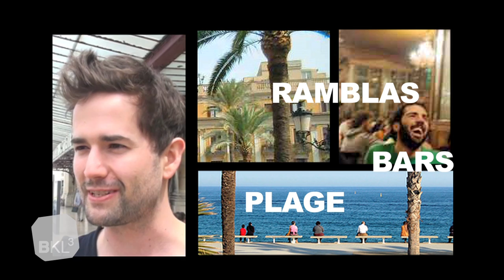Bordeaux-Barcelone en train : clichés sur le départ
Destination Barcelone. Destination clichés ? Voyage dans l'imaginaire de passagers sur le départ. 1 minute d'arrêt.